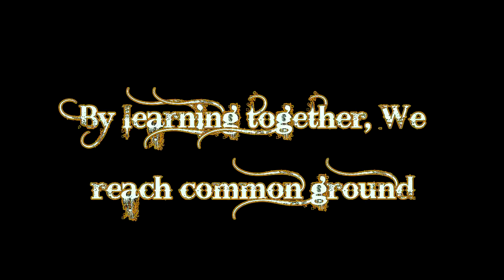Mors Kochanski on Clothing and Warmth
Mors ends his discussion on staying warm using his selections of clothing.

Mors talking about Clothing and Theory behind staying warm. First in a lecture series grab a notebook and coffee. Sit back and enjoy the Grandfather of .

Mors describes Acclimating and sleep along with more on clothing in climates to regulate body temperature

This clip is taken from the Clothing and Sleeping Bags DVD with Mors Kochanski where he shows the benefits of wool socks being warm when wet. On the .